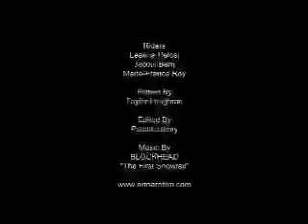blackcomb_dl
caption